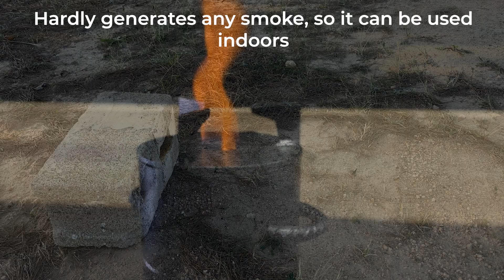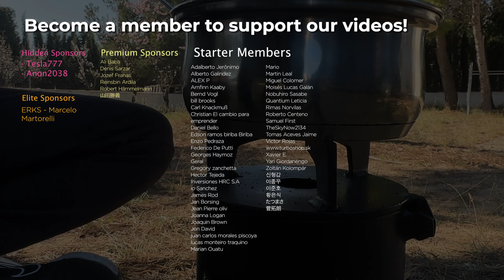I Convert a Fire Extinguisher into a Jet Pellet Stove - Free Heat in Winter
In this video we show you the manufacturing process and test run of a JET stove that runs on pellets or nutshells. We hope you like the video.

TABLE OF CONTENTS:
00:00 Intro
00:31 Making a stove from a fire extinguisher
07:15 Making the burner
09:31 Painting our stove
10:08 Testing the stove inside
11:00 Explanation of how it works
11:13 Testing the stove outside
13:49 Acknowledgements

We would like to thank all the members of our channel, but especially the Elite Members:

Warning: Use, copying, manipulation or transmission of this video or part of it without the consent of the author is strictly prohibited. This video is protected by copyright.

- Insta360 One RS Twin Edition
- iPhone 14 Pro Max: English
- SMALLRIG 72" Aluminum Tripod
- COMAN Tripod
- Battery Display
- Sony FEELWORLD F5 Pro V2 Camera Display: shorturl.at/aQSZ9
- Articulating Arm
- HDMI Adapter for iPhone
- Bresser F001483 Pantograph